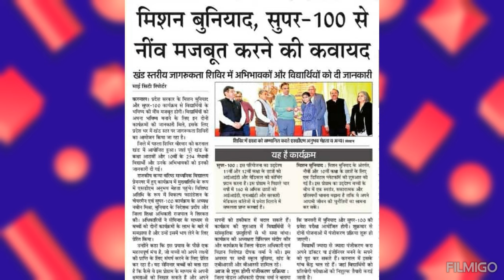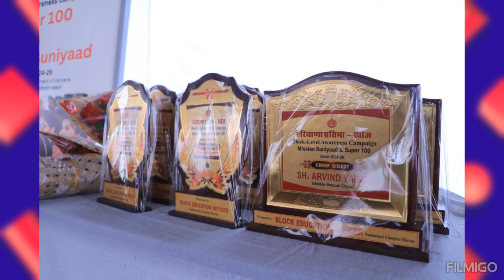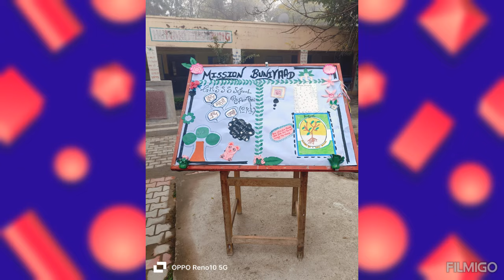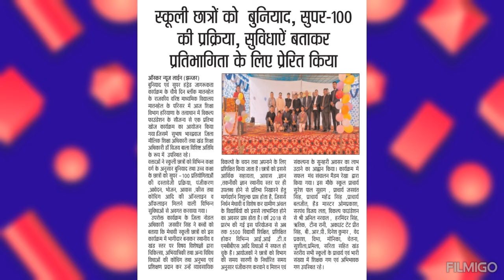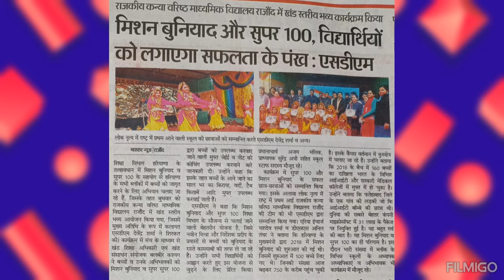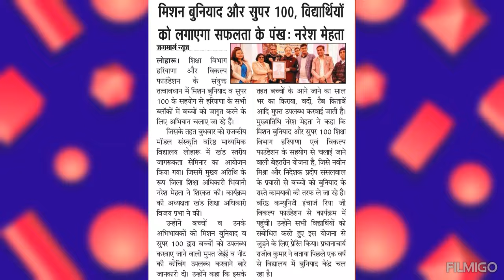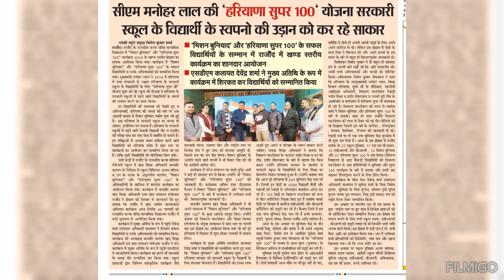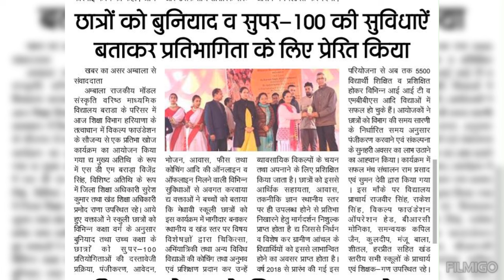मिशन बुनियाद और हरियाणा सुपर 100 प्रोग्राम: एक सफरनामा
# haryanasuper100
@Balbir Kashyap
@BEO Cum BRC Rajound
@Kaithal Haryana India